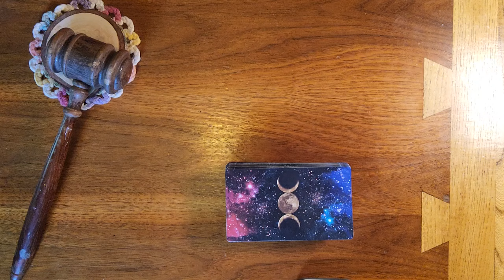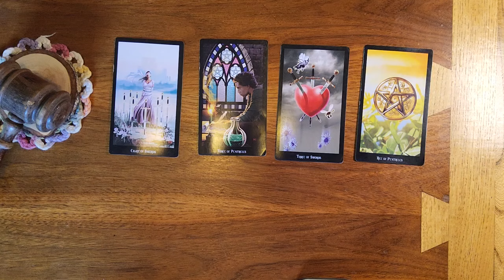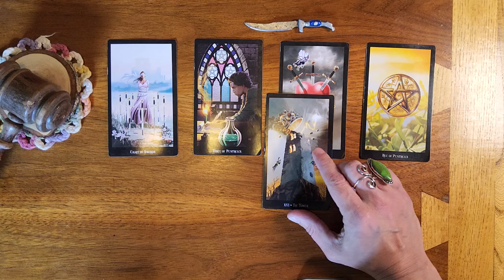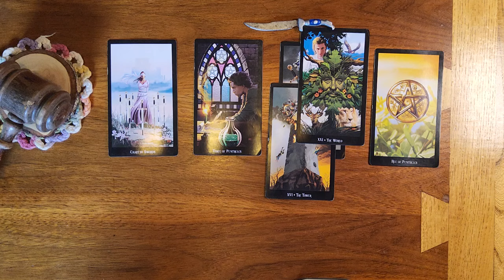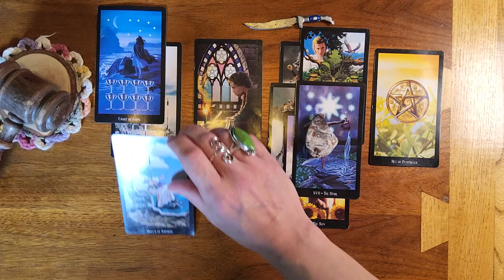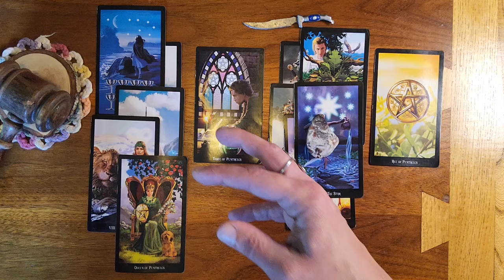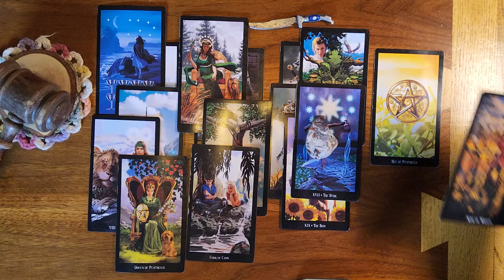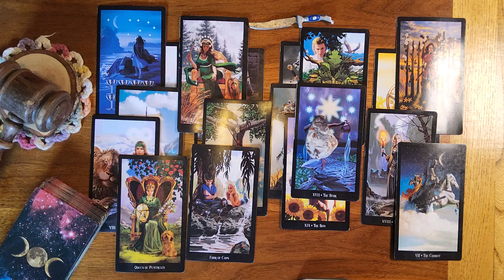Pisces ♓️ 🐟 They are learning to heal through their pain.